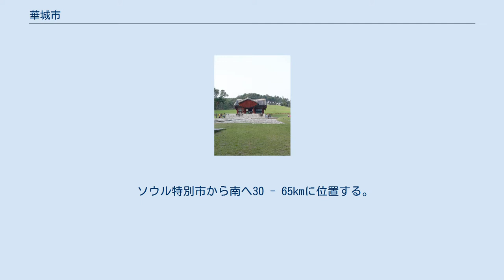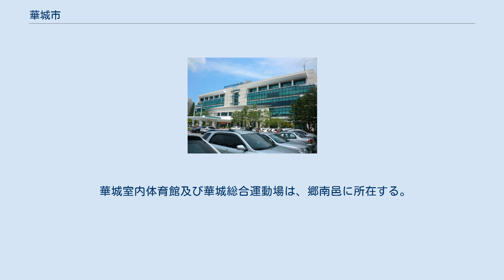華城市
華城市庁 華城市（ファソンし）は大韓民国京畿道の南西部に位置する市である。
 ソウル特別市から南へ30 - 65kmに位置する。
後述する沿革の通り、市域はもともと水原郡であった地域から、水原市をはじめ、都市化の進んだ烏山市などに分離されていき、最後まで残った地域が昇格して成立したものである。
このため明確な市の中心地は存在せず、鉄道でのアクセスも劣悪で、市域の駅は水仁線の休止以降長らく京釜線餅店駅のみ（それも1990年 - 2003年までは休止していた）だったが、2016年に水西平沢高速線の開通により東灘駅が開業し、また2020年に再開業した水仁線の野牧駅と漁川駅が復活するなど、利便性が向上している。
市庁は市域のほぼ中央にある南陽邑にあるが、人口は京釜線に近い東部に集中している。
人口増加が著しく、2007年2月から2012年2月までの間に62%増加しており、特に郷南邑と東灘洞は5年で人口が2倍以上となっている。
また市の外国人人口は5%ほどであるが、八灘面と楊甘面は34%と非常に高い。
その反面、農地面積も271平方キロメートルと市域の40%近くを占め、農業地帯も多く残っている。
 なお、世界遺産である水原華城は華城市ではなく、隣接する水原市に所在する。
 現在営業中の路線 餅店駅までソウル駅より約70分、東灘駅まで水西駅より15分。
上記の他、餅店基地線の西東灘駅も市域に隣接している。
 市域が広く、確固とした市外バスターミナルもない。
 華城室内体育館及び華城総合運動場は、郷南邑に所在する。